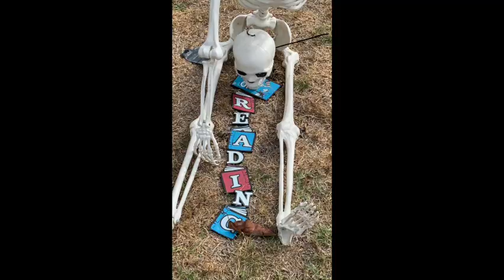Neighborhood Horrors Halloween 2024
Neighborhood Horrors 2024 including Nightmare Before Christmas, Literacy Skeletons and the Dreaded Multi-Family Unit Construction on Single Family Residential Home Lots.